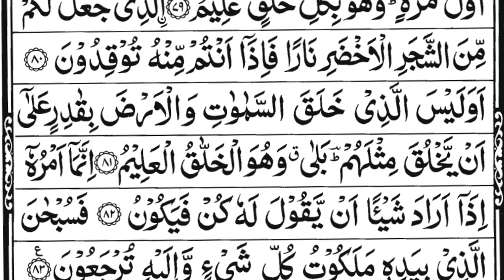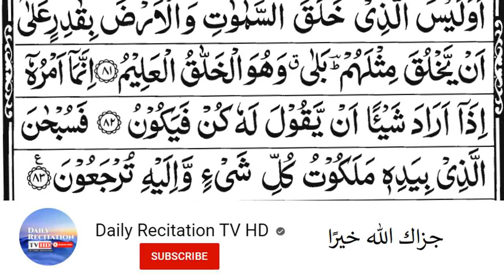Surah Yasin (Yaseen) | سورۃ یس |Heart of the Quran Full With Arabic Text| Recitation 36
Hadith

(Al-Bukhari)

yasin
yasin sharif full
yasin surah